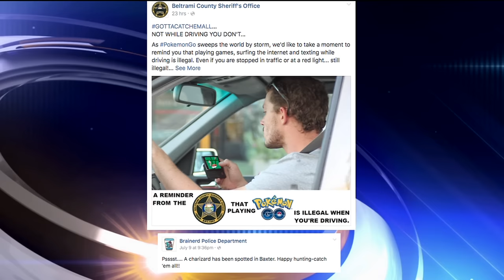Pokémon Go Takes Over Bemidji